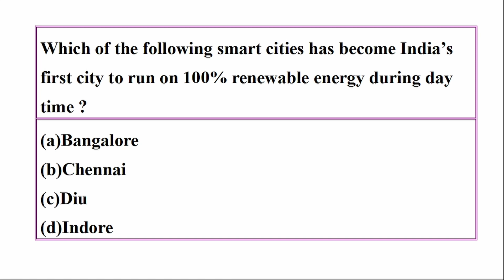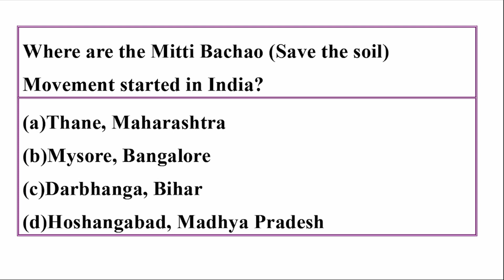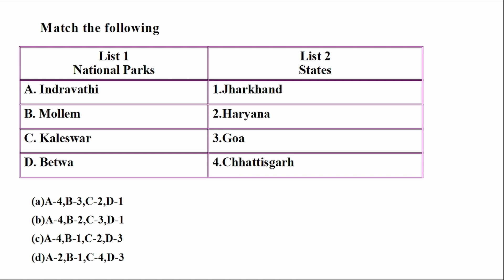Junior Scientific Assistant Exam | Previous Year Questions from Various Exams | Kerala PSC